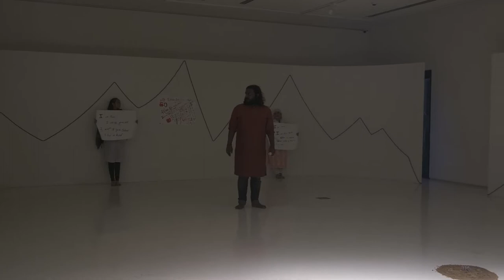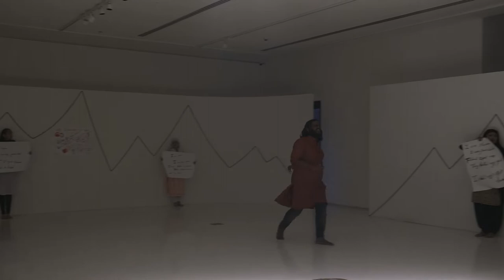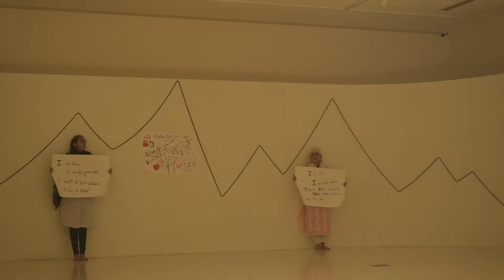Utsav: Day 1 | 27th August, 2022 | Artist(s): Santoshpur Anuchintan | Kolkata Centre for Creativity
UTSAV – A Space for celebrating performing practices
KCC aims to encourage artists across disciplines, bridging the gap between practice and audiences and celebrating diversity through a new program UTSAV. Selected artists showcased their performance on the 2 days festival.
Santoshpur Anuchintan- Kabul ke Parindey, directed by Dr. Gourav das
'Kabul ke Parindey' is a musical satire that tells the story of Sultan Amanat Ali and his group of Parindas (birds). The parindas live a peaceful life celebrating art and education until a group of foreign invaders under the leadership of an evil bird called Darinda. Darinda and his clan speak in a foreign tongue and stops all the cultural, educational and recreational activities in the city of Kabul. The helpless Parindas and the Sultan travel across the desert of Sacrifice to the Black Mountain and calls upon the fairy Godmother. The Fairy Godmother tells them in order to kill Darinda,  the Parindas must cross four hurdles before they can reach the Golden Mountain where the Jindadill sword is hidden, the only weapon which can kill Darinda. For this task, the Fairy Godmother invokes a special Parindacalled Rijwanurwho will now help the Parindas in their quest.